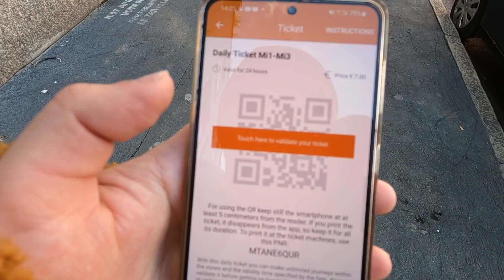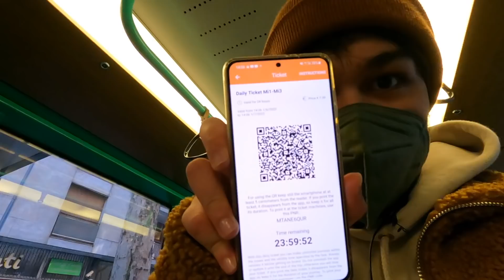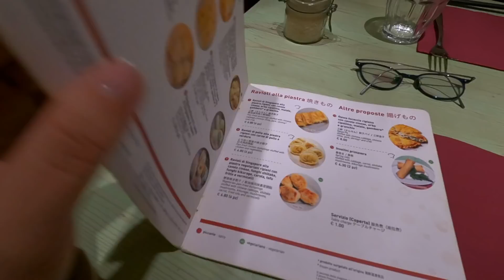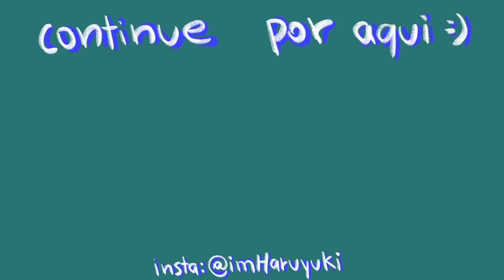PASSANDO VERGONHA NA ITÁLIA EM MILÃO!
Um vídeo de rotina nas ruas italianas FALANDO EM ITALIANO!
No final mostrei minhas roupitchas novas, me conta o que acharam nos comentários. Amo vocês!